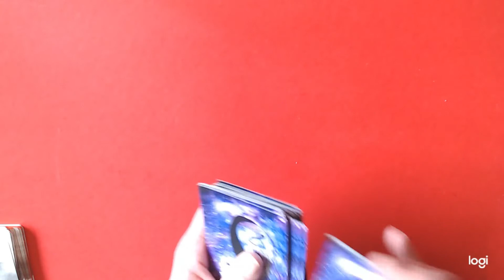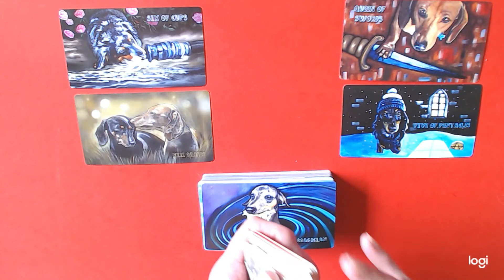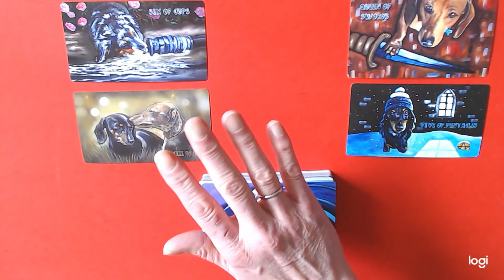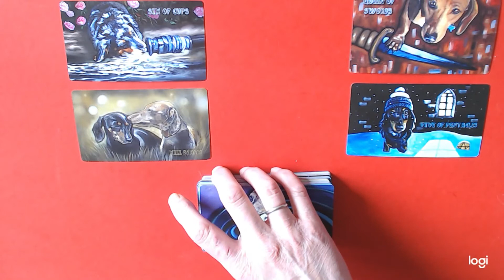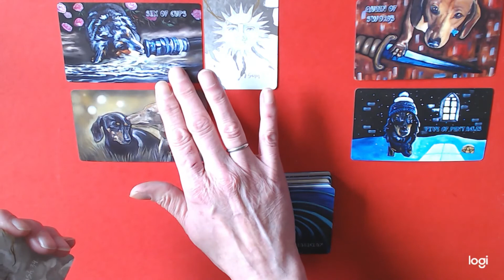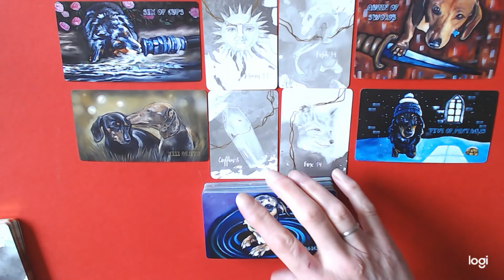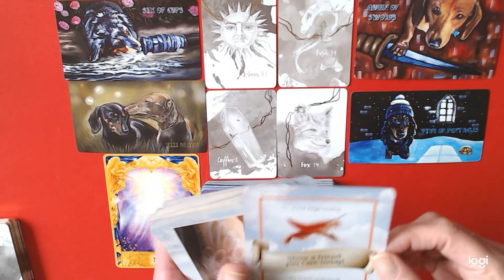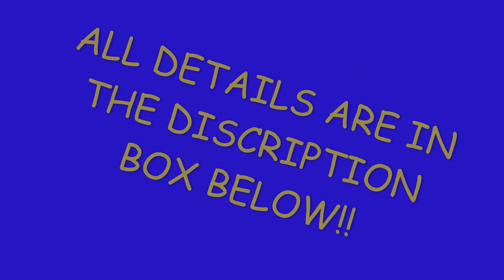GEMINI WEEKLY 15TH TILL 21ST MARCH 2021/WARNING!! BE ASTUTE, LEARN FROM THE PAST!THEN U HAVE VICTORY